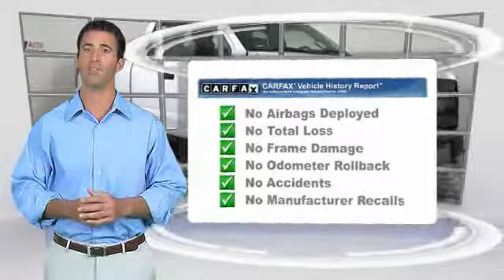2015 Ford F-150 HEMET BEAUMONT MENIFEE PERRIS LAKE ELSINORE MURRIETA 120480M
2015 Ford F-150 4WD SUPERCAB 145 XL

GOSCH FORD HEMET PROUDLY SERVING HEMET, BEAUMONT, MENIFEE, PERRIS, LAKE ELSINORE, MURRIETA, AND SURROUNDING SOUTHERN CALIFORNIA LOCATIONS. THIS OXFORD WHITE 2015 Ford F-150 IS EQUIPPED WITH A 2.7L V6 Cylinder Engine, AUTOMATIC TRANSMISSION, AND RECEIVES AN ESTIMATED 17 City/23 Hwy MPG. GOSCH FORD HEMET 150 CARRIAGE CIRCLE HEMET CA 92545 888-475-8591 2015 Ford F-150 4WD SUPERCAB 145 XL Check out this gently-used 2015 Ford F-150 we recently got in. Drive home in your new pre-owned vehicle with the knowledge you're fully backed by the CARFAX Buyback Guarantee. No matter the terrain or weather, you'll drive at ease in this 4WD-equipped vehicle. With exceptional safety features and superb handling, this 4WD was engineered with excellence in mind. There are many vehicles on the market but if you are looking for a vehicle that will perform as good as it looks then this Ford F-150 XL is the one! Driven by many, but adored by more, the Ford F-150 XL is a perfect addition to any home. Please contact the Gosch Auto Group for more information. Stock #: 120480M | VIN: 1FTEX1EP4FKD48667 | 2015 Ford F-150 4WD SuperCab 145 XL Gosch Ford Hemet